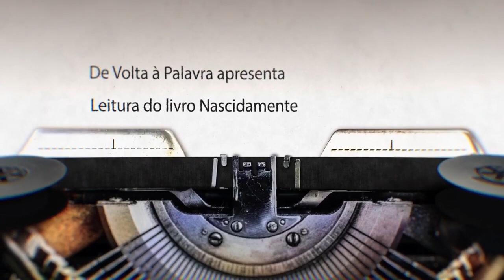Leitura do livro NASCIDAMENTE 17